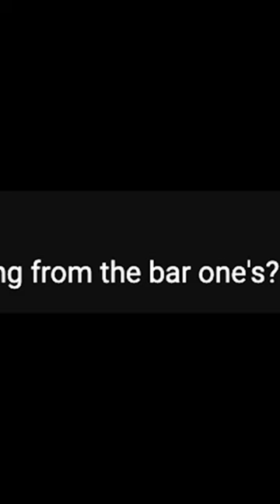WHEEZY AT THE BAR